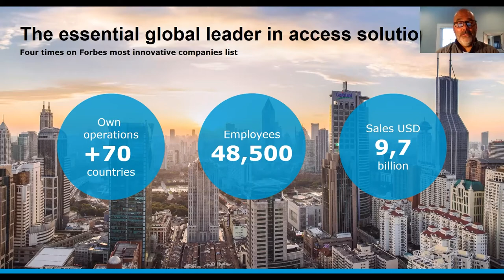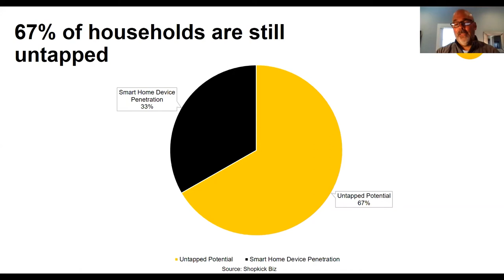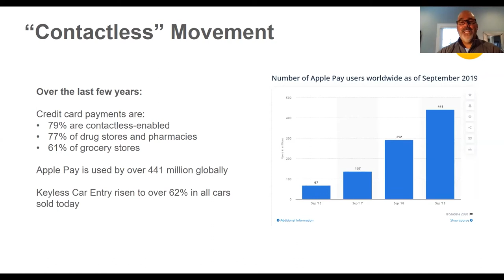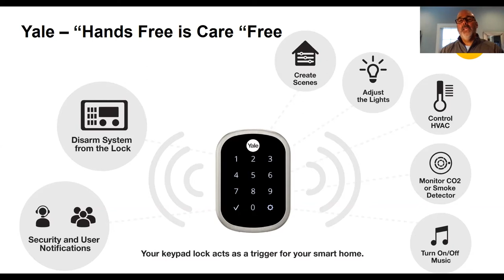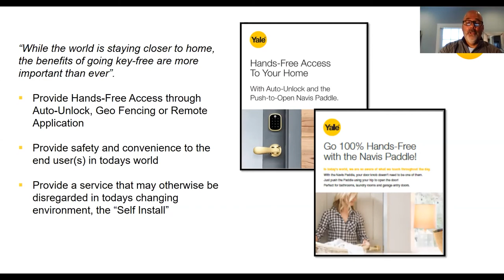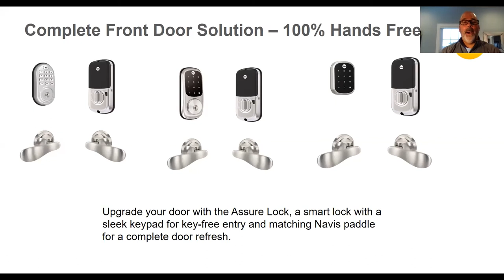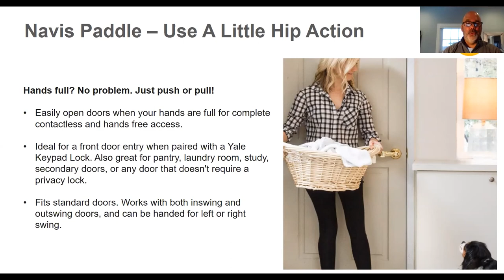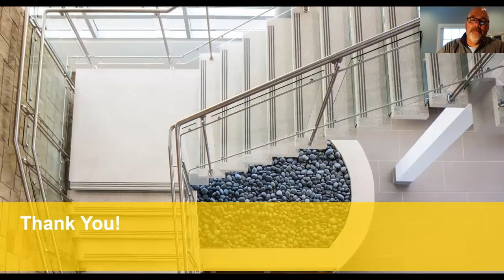TECH TALK: HANDS FREE IS CARE FREE BY YALE HOME